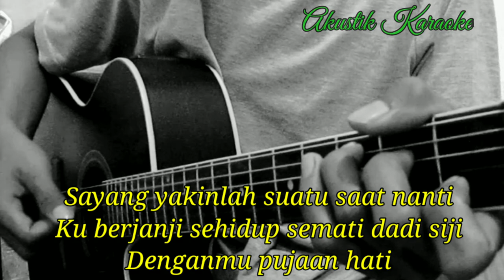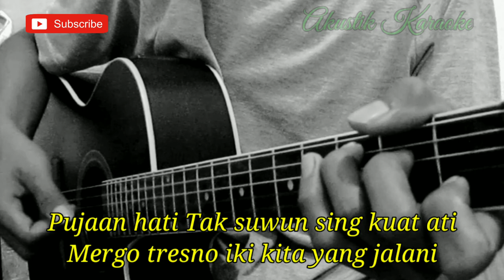KUAT ATI - TTM AKUSTIK (AKUSTIK KARAOKE) | Versi esa Risti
Halo sodara kali ini ada lagu terbaru esa Risti kuat ati

Semoga video karaoke Akustik kuat ati bermanfaat bagi anda ya

Lirik kuat ati